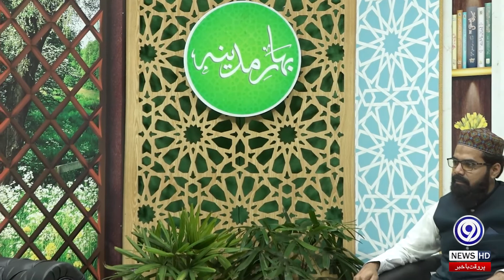Uswa E Nabi Kareem SAW Or Aman O Salamati | 11 Rabi Ul Awal | Bahar-E-Madinah | 9 News HD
The special program series of “Bahar-e-Madina” is started in the month of Rabi-Ul-Awal through the platform of 9 News HD, in which religious scholars will discuss the grace and blessings of this sacred month and the way of life of our beloved Prophet Hazrat Muhammad S.A.W.